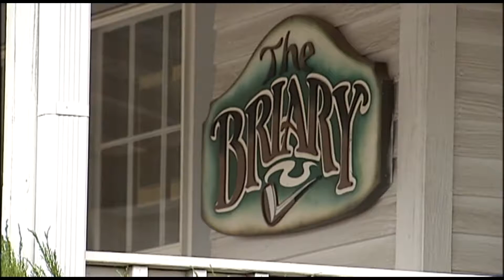Videographer Reel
A couple of stories I shot and edited for newscast and sports